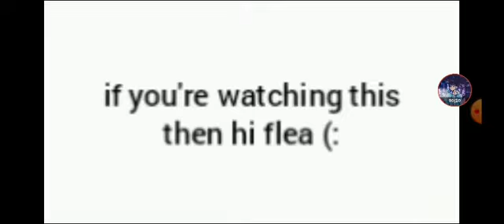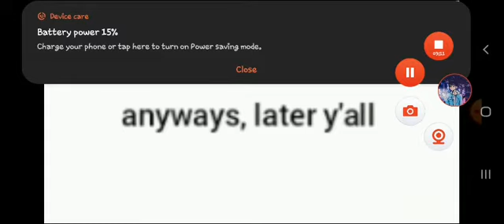💠𝑩𝒍𝒖𝒆𝒃𝒆𝒓𝒓𝒚 𝑭𝒂𝒚𝒈𝒐💠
-theaurastraw